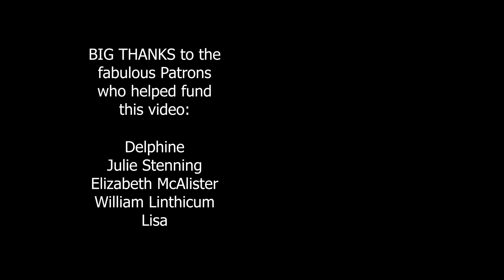Wabi-Sabi: Beauty Lies in Imperfection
How can sharing personal stories in our creative work help connect us with others? Do our creations have to be perfect to be beautiful?

In this video, I talk about Creativity with my friend Dr. Mary Lou Davis, who taught a course on Creativity at the Savannah College of Art and Design in the USA. I’ve edited our conversation into a series of three videos and this is the final one. I'd love to hear your thoughts on the topic!

In the first video, we talk about what it means to be creative or a "creative professional" and also explore the benefits of making bad art.

In the second video, we explore what helps creativity, what gets in the way of creativity, and how we can help other people feel more creative.

Theme song written by Karl Halvorson and performed by Nancy Gamon.